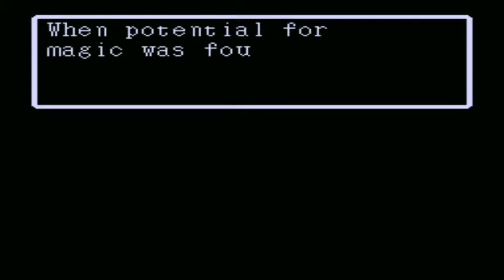Paladin's Quest Playthrough #00 Introduction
13 Year Old learning about Magic that uses HP